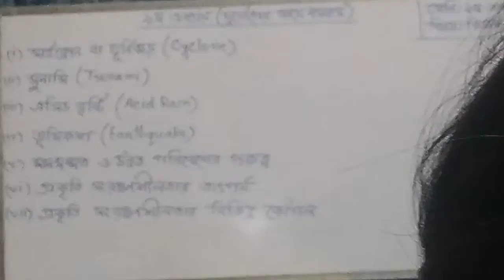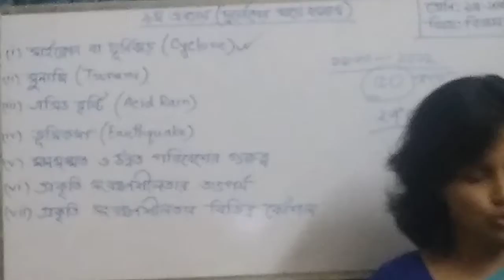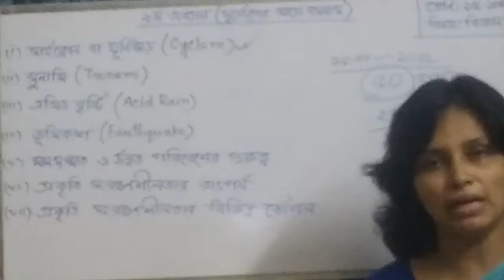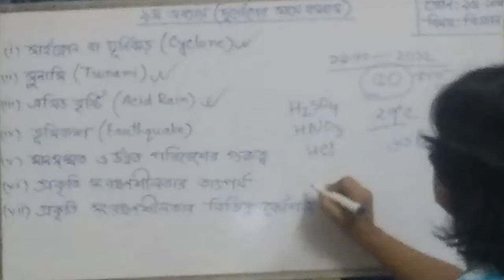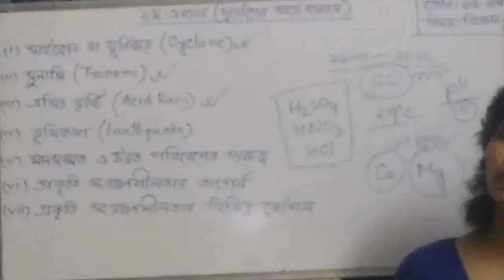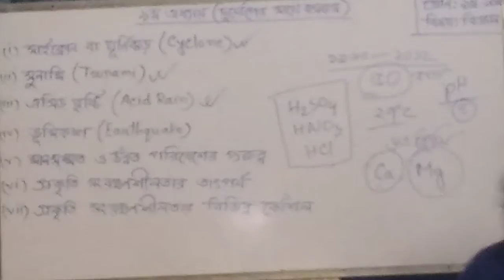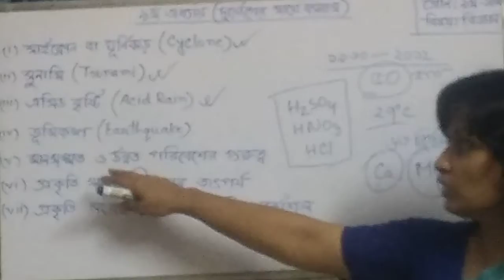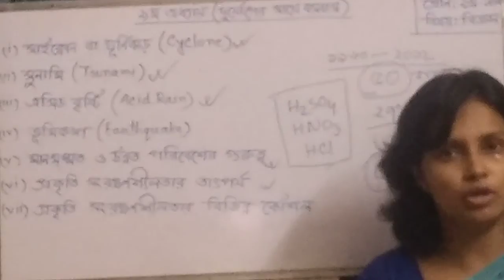Class 9-10 Science Lecture 10 by Shahida Akter (Dharmarajika High School)